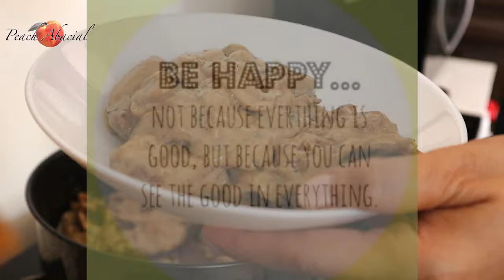Creamy Mushroom Porkchop Recipe - Easy cooking - Panlasang Pinoy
Easy coooking, Easy recipe na pang Restaurant ang lasa.
Your family will love this especially your children.

Camera use
Canon M50

Para sa aking mga lutuin, I’m not claiming that these are my own recipe. Yung iba po ay na-inspired lang din ako sa mga kakilala ko lalo na kay Tatay, Nanay, my sisteret Nene, ate Yeyi  and kay Papa my inlaws  at yung iba naman ay napanood ko din sa ibang food vlogger.

All the music and sound effects in this video are not mine.

Dreams
🎵 Joakim Karud

Cinematic Horn by SoundEffectsFactory
Attribution:

Porkchop recipe
porkchop dish
creamy mushroom porkchop
creamy mushroom
canned mushroom sauce
campbells mushroom sauce
canned recipe
Lutong bahay
food vlog
delicious food
Yummy food
tasty
canned recipe
budget meal
sulit na ulam
murang ulam
affordable meal
easy cooking
easy recipe
filipino food
panlasang pinoy
gulay na pinasarap
anong ulam ngayon?
anong masarap na ulam?

easy breakfast
easy lunch